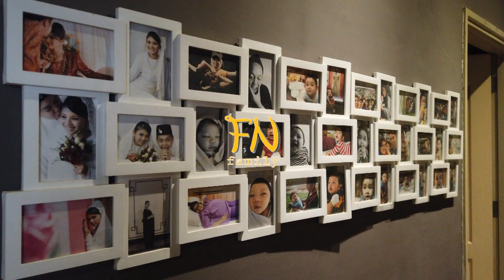TANAM POKOK CARA MURAH DENGAN BARANG BELI KAT SHOPEE JER....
HAI GAISSSS!

Lama gila tak jumpa korang semua. Jemputlah melayan sis buat penerangan tah apa2 harap korang semua faham...sis hentam labu jer ni...kalau tak faham sila buat2 faham jer...